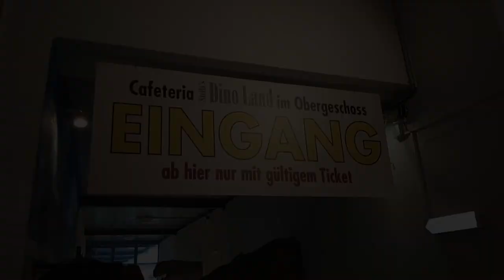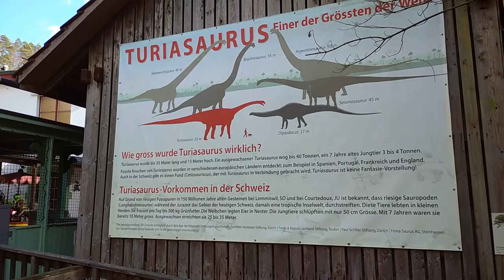🦖Museo de DINOsaurios en Aathal Suiza🦕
Descubre con nosotros dinosaurios como (con sonido):
-T-Rex (Tiranosaurio rex)
-Velociraptor
-Triceratops
-Braquiosaurio
-Gallimimus
-Dilophosaurus
- Parasaurolophus
-Ictiosauro

Visitamos el Museo de Dinosaurios Aathal en Suiza. ¡Vengan niños y diviértanse con los dinosaurios!